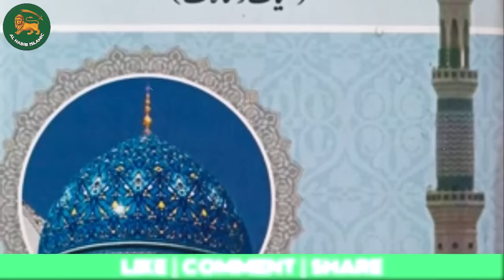Biography of Hazrat Abdul Qadar Jilani | Tomb of Sheikh Abdul Qadir |Abdul Qadir Jilani Life History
Welcome to an enlightening journey into the life and teachings of one of the most revered and influential figures in Islamic history - Hazrat Abdul Qadar Jilani. 🌟

In this captivating video, we delve deep into the inspiring biography of Hazrat Abdul Qadar Jilani, a spiritual luminary whose profound impact continues to resonate across generations. His life story is a testament to the power of faith, devotion, and unwavering commitment to the path of righteousness.

Born in the year 1077 in the Persian city of Gilan, Hazrat Abdul Qadar Jilani embarked on a spiritual quest that would lead him to become a towering figure in the realm of Islamic mysticism. His life was marked by extraordinary experiences and profound encounters with the divine, which he dutifully documented in his influential writings.

Join us as we explore the early years of Hazrat Abdul Qadar Jilani, his upbringing, and the pivotal moments that ignited his spiritual journey. Discover how he ascended to become a renowned Sufi saint, revered for his wisdom, piety, and miraculous deeds.

Through powerful storytelling, historical accounts, and expert analysis, we will uncover the core principles and teachings that Hazrat Abdul Qadar Jilani advocated for. His emphasis on the love of God, compassion for all beings, and the importance of self-purification continues to inspire countless individuals on their own spiritual quests.

We'll also delve into his significant contributions to Sufi literature, including his magnum opus, "The Revival of the Religious Sciences," which remains a cornerstone of Islamic spiritual literature.

As we navigate through the various phases of his life, you'll gain a profound understanding of how Hazrat Abdul Qadar Jilani's teachings transcended borders and influenced the spiritual landscape not only in his lifetime but also in the centuries that followed.

Prepare to be moved by the remarkable stories of his miracles, his dedication to serving humanity, and his unwavering faith in the face of adversity. Hazrat Abdul Qadar Jilani's life story is a beacon of hope and guidance for all seekers of truth and spiritual enlightenment.

Whether you're a devout follower of Sufism, a student of Islamic history, or simply someone interested in the profound lives of spiritual giants, this video promises to be a source of inspiration and insight.

So, don't miss this opportunity to immerse yourself in the biography of Hazrat Abdul Qadar Jilani, a spiritual master whose legacy continues to shine brightly, lighting the way for all those who seek a deeper connection with the divine.

🔗 Explore more captivating biographies and spiritual journeys on our channel.
1. Adam as (Adam) آدم Hazrat Adam A.S
2. Idris as (Enoch) إدر يس Hazrat Idrees A.S
3. Noah as (Nuh) نوح Hazrat Noah A.S
4. Hud as (Hud) هود Hazrat Hud A.S
5. Shaleh as (Saleh) صالح Hazrat Saleh A.S
6. Ibrahim as (Abraham) إبراهيم Hazrat Ibraheem A.S
7. Lut as (Lot) لوط Hazrat Loot A.S
8. Ismail as (Ishmael) إسماعيل Hazrat Ismail A.S
9. Ishaq as (Issac) إسحاق Hazrat Ishaq A.S
10. Yaqub as (Jacob) يعقوب Hazrat Yaqoob A.S
11. Yusuf as (Joseph) يوسف Hazrat Yousaf A.S
12. Ayyub as (Job) أيوب Hazrat Ayub A.S
13. Shu’aib as (Jethro) شعيب Hazrat Shoaib A.S
14. Musa as (Moses) موسى Hazrat Musa A.S
15. Harun as (Aaron)هارون Hazrat Haroon A.S
16. Dzulkifli as (Ezekiel) ذو الكفل Hazrat Zulkifal A.S
17. Dawud as (David) داود Hazrat Daood A.S
18. Sulaiman as (Soloman) سليمان Hazrat Suleman A.S
19. Ilyas as (Elijah) إلياس Hazrat Illyas A.S
20. Alyas’a as (Elisha) اليسع
21. Yunus as (Jonah) يونس Hazrat Younas A.S
22. Zakaria as (Zachariah) زكريا Hazrat Zakria A.S
23. Yahya as (John) يحيى Hazrat Yahya A.S
24. Isa as (Jesus) عيسى Hazrat Essa AS
25. Muhammad saw محمد Hazrat Muhammad S.A.W